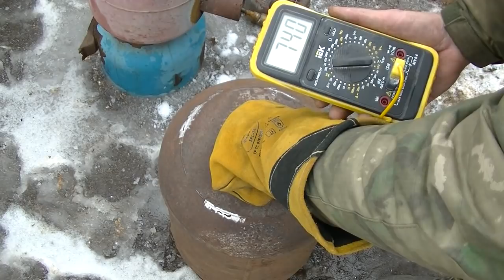Плавка алюминия в белоснежной вате, которая НЕ горит, НЕ садится и НЕ сыпется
Поплавил алюминий в печи с керамической, белоснежной ватой. Результат оценять ВАМ, а процесс плавки мне понравился.